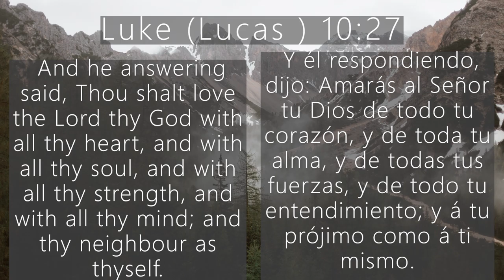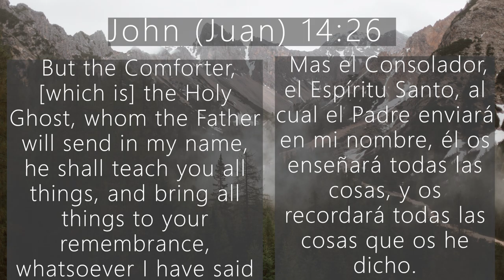O Come To The Altar - Elevation Worship | Instrumental Worship Music | Piano | Soaking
Enjoy 1 Hour of beautiful Instrumental Worship Music With Bible Verses. This music is great for Studying, Working, Relaxing, Prayer, Worship, Deep Sleep, Insomnia, and Concentration.

Share this video with a family member or a friend that is in need of the Presence of God, and don't be scared to share your testimony down below in the comments you never know who you could be speaking to.💖📕

If you enjoyed this video please show your love by hitting the like button and subscribing to our channel and don't forget to hit the notifications bell so you don't miss out on our daily post.

 Song- O Come To The Altar